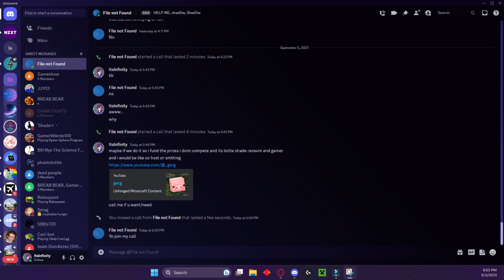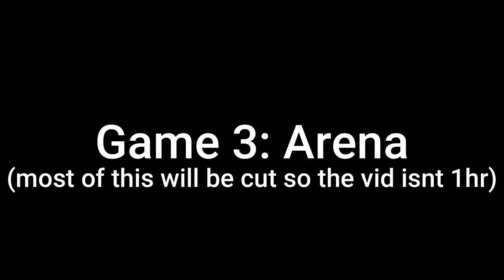I Must Win this Olympic Medal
this was 2 hours condensed to 10 mins. i went through pain
I only do YouTube to make your day a little better, so have a good day :D

Uploads:
Wednesday